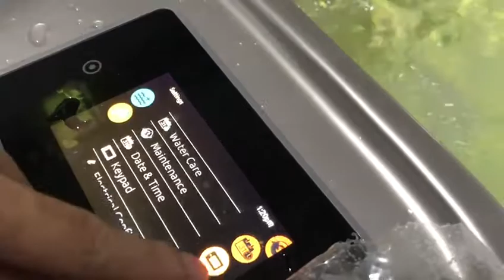Testing the Waters of outdoor whirlpool hot tub spa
Garden massage spas advantage
Constant temperature system: spa spa has a heater, which can automatically heat the cold water to the preset temperature, and can maintain this temperature accurately and continuously, so that people can have a carefree spa anytime and anywhere. More high-tech design can recover the hot air generated by the operation of the equipment and re send it to the spa pool through the nozzle. If it is equipped with heat pump, it can also cool. In summer, it can reduce the temperature of water, which is as cool and comfortable as spring water.
We also accept to install the bluetooth speaker,you can enjoy the music when you are soaking and massage in it.